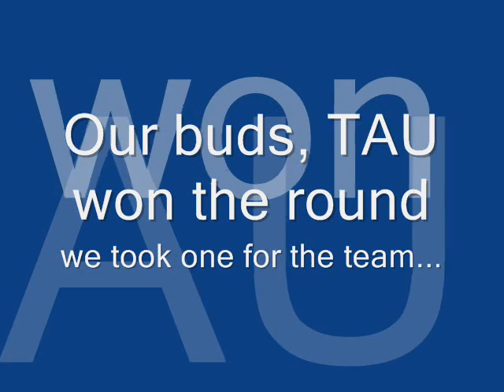BlackPAW 06 Airsoft Contractors during Operation Genesis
Black PAW Operators during Operation Genesis, Feburary 8, 2008.